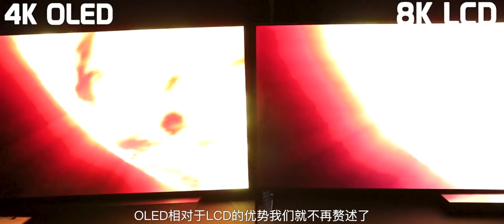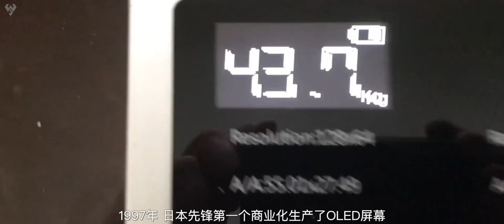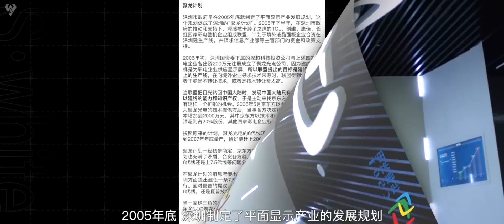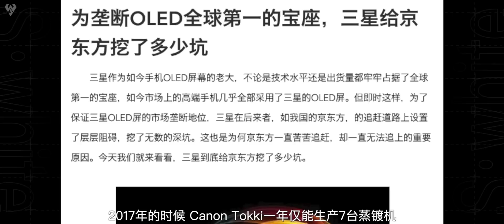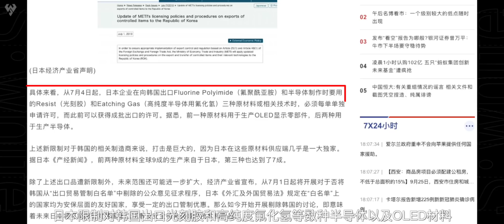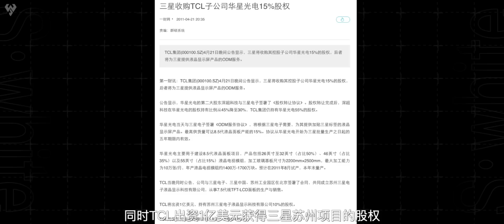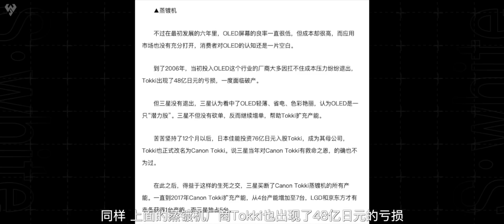「小白測評」 好的手機屏幕為什麼這麼難？國產屏幕進化之路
小米10Ultra，它搭載的這塊屏幕是由TCL旗下的華星光電獨家供貨的，純正的國產屏幕，這意味著國產屏幕終於可以打入頂級陣容了。